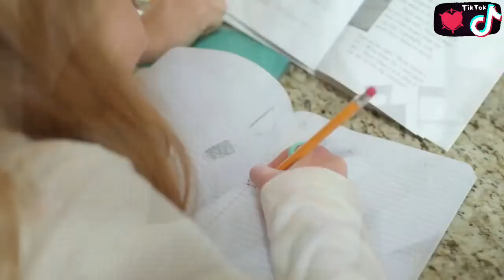maternelle liberté montessori à Oran